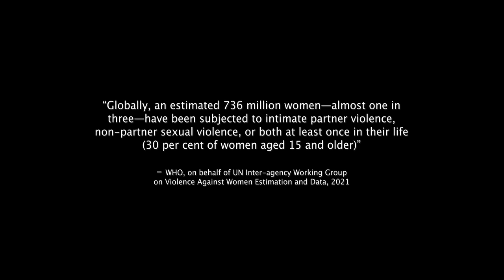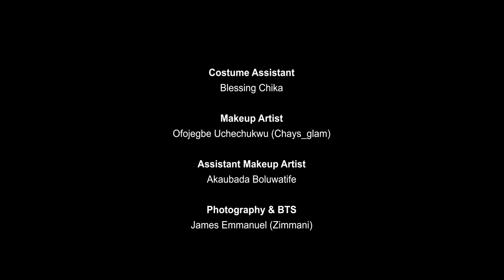The Switch - A Short Film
A young man goes all out to make a lady his wife. Things soon take a quick turn shortly after marriage...

Starring...

Mariam Bakre
Tobi Bakre
Uche Leona